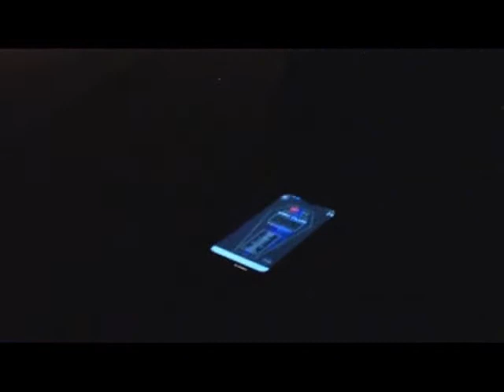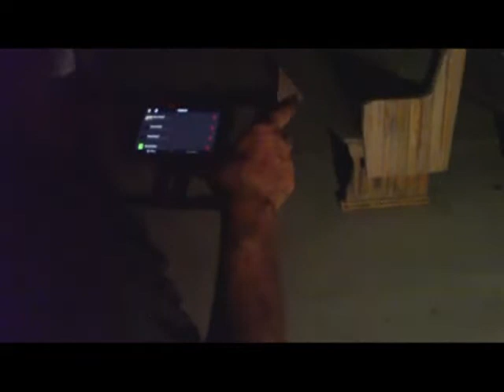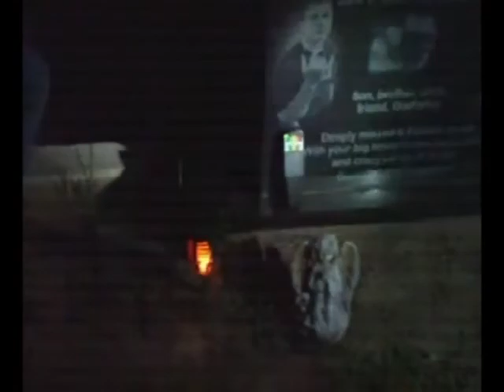Cemetery Group Investigation 6 18 22 Part 1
We had a group that asked to join us on one of our cemetery investigations to see first hand what happens and what we are able to connect with at a paranormal investigation. You will see different views in these videos. We had 3 cameras with a lot of footage at different angles, so we made this investigation into 3 parts. Enjoy the video. More videos coming out soon.